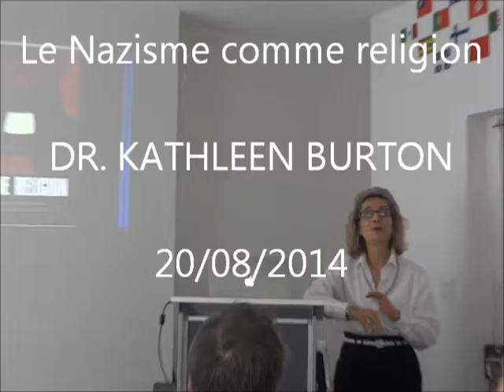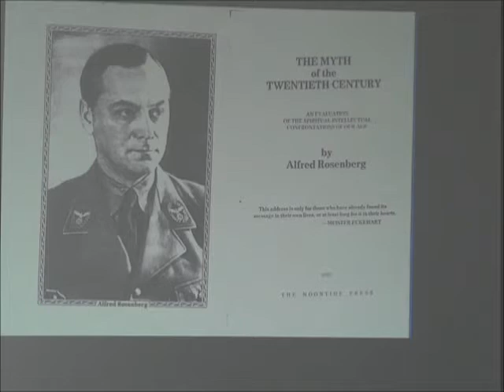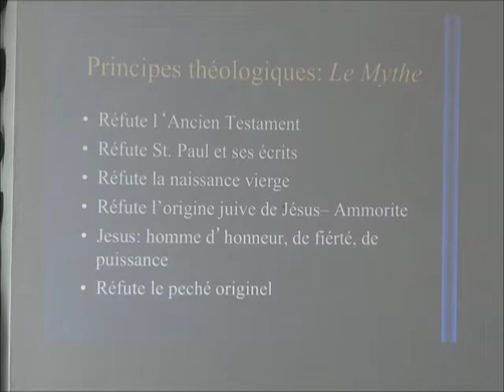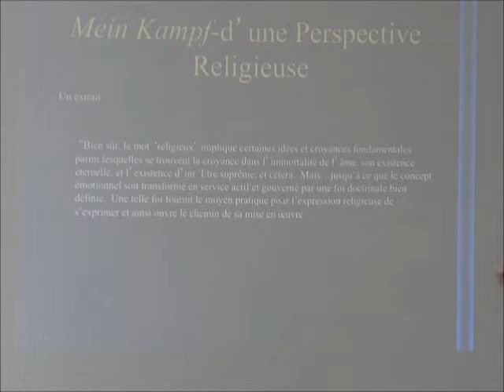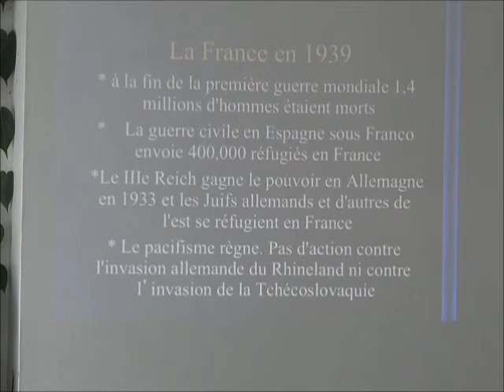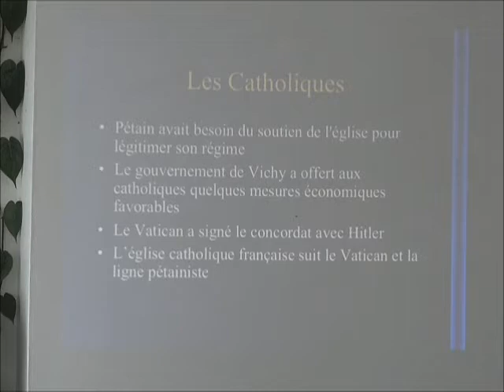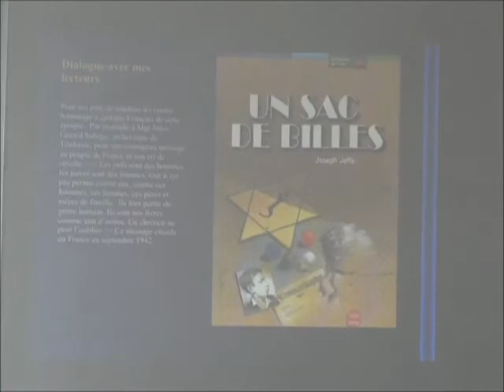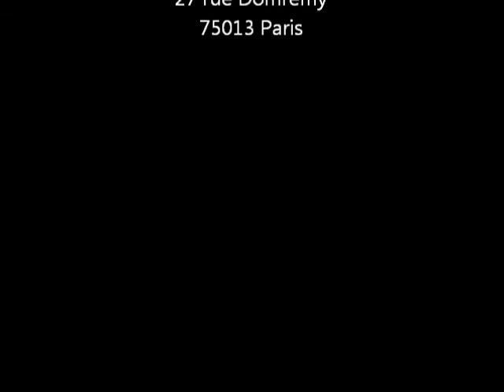Dr. Kathleen Burton - Le nazisme comme religion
20/07/2014 - Centre FPU Paris

Présentation du Dr Kathleen Burton
Le Nazisme comme religion

D'après son ouvrage :
Quatre théologiens déchiffrent le code religieux nazi
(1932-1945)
Presses de l'Université Laval, Québec, Canada (2006)